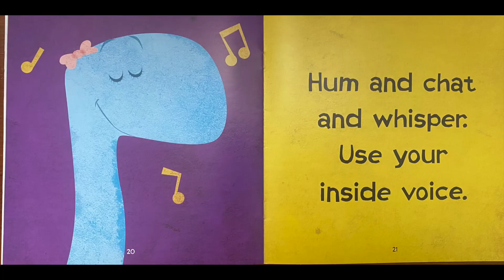Kids Book Read Aloud: LITTLE DINOS DON'T YELL by Micheal Dahl and Adam Record | STORYTIME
Little Dino learn when it's okay to yell and when it's not okay. Let's find out what he learned as we read together!